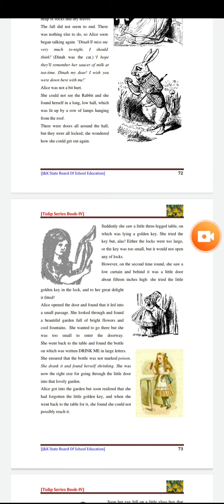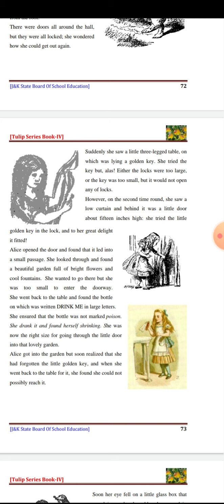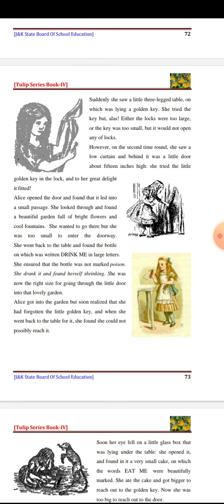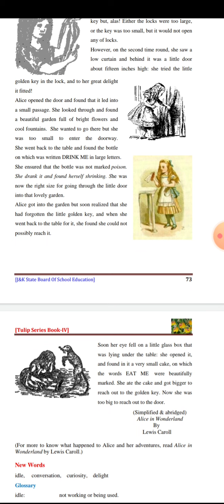Suraya majeed/ps bunpora /class 4th/English/Alice on wonderland part 3